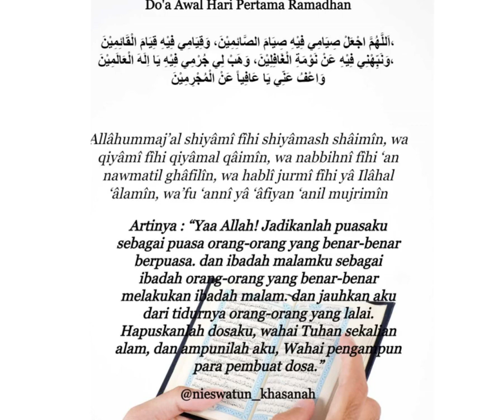Do'a Awal Hari Pertama Ramadhan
Keutamaan hari ke-1 di bulan puasa Ramadan

Mengutip kitab Adhâil Al-Asyhur Ats-Tsalâtsah yang ditulis oleh Syeikh Muhammad bin Ali bin Husein bin Musa bin Babawayh Al-Qummi, dua hari pertama bulan Ramadan punya keutamaan lebih untuk berdoa.
Pada hari pertama puasa Ramadan disebutkan bahwa Allah mengampuni semua dosa umat-Nya, baik yang tersembunyi ataupun yang terang-terangan.
Selain itu Allah juga meninggikan beribu--ribu derajat dan membangun lima puluh ribu kota di surga bagi orang yang sedang melakukan puasa.